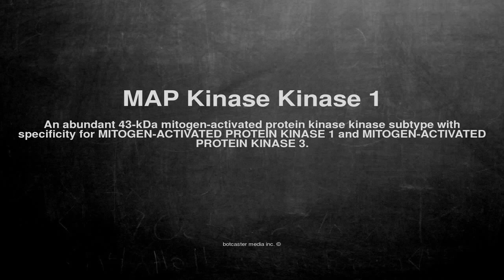Medical vocabulary: What does MAP Kinase Kinase 1 mean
What does MAP Kinase Kinase 1 mean in English?